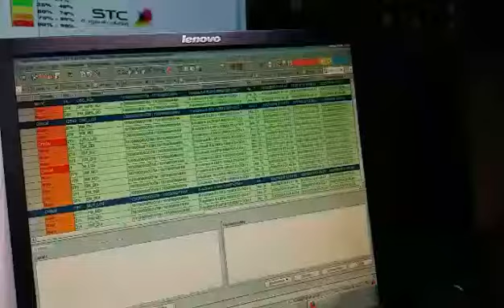ALU2019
buhay TNOC